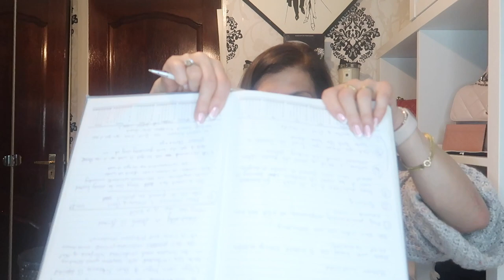I MUST BE GIVING GOOD VIBES DAILY VLOGS THE MOST EXPENSIVE HERMES AIRTAG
Welcome to my daily vlogs and life catch ups. Todays new discovery is that Hermes have their very own Apple AirTag .

INCENSE BURNER

FILOFAX A5 WEEK ON TWO PAGES

ANCIENT + BRAVE COLLAGEN

LED THERAPY MASK

ZARA FESTIVE FASHION TRY ON HAUL 2023

FILMING EQUIPMENT

Some of the links may be affiliate links, this means when you click on them and buy something I may receive a very small percentage of the sale, you as a customer do not pay more.wWelcome to day 4 of vlogmas. In today’s vlog I continue from where I left o yesterday and catch up with today.